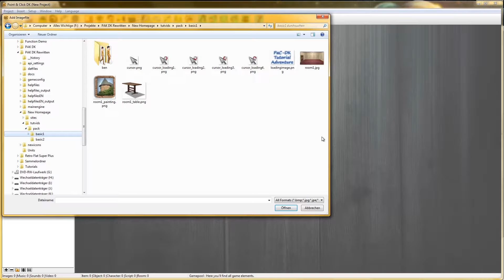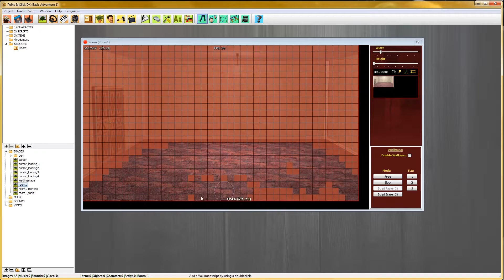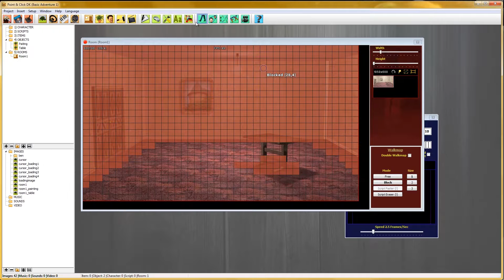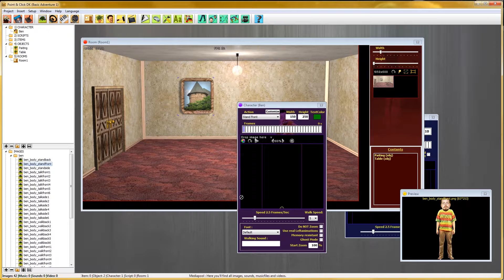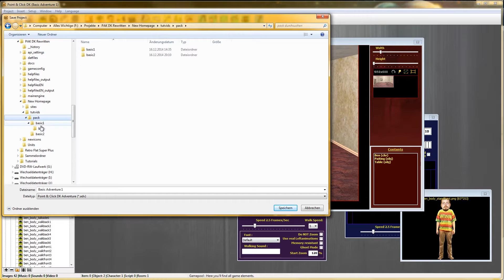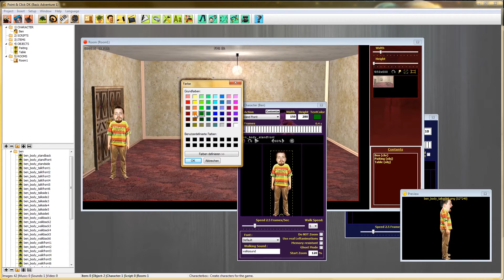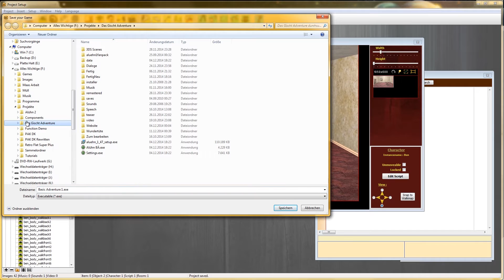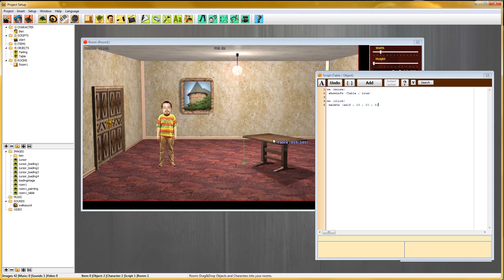Point & Click DK 3 - II - Basics Part 1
Basics Part 1
This video shows the first steps for creating a game with PaC-DK 3.

Basics Teil1  :
Dieses Video zeigt die ersten Schritte beim Spiele erstellen mit PaC-DK 3.